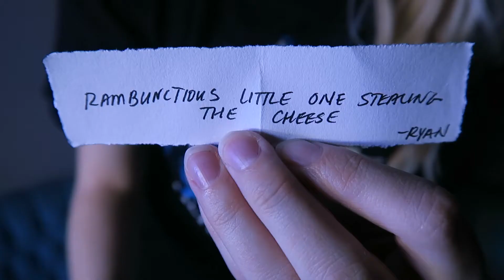I WRITE A SONG EVERY DAY - ep. 011 - Little Mouse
Originally Ryan's suggestion of "Rambunctious Little One Stealing the Cheese"

lyrics:
Little mouth
why'd you bleach your hair
to delete all the viruses hidden there?
little mouse
feeling white as snow
with tender lips, big hungry eyes and a delicate nose
little mouse, why'd you let her go?
said goodbye, and don't know why you're so obsessed with the cold
little mouse, hiding from the sun
speaking words of memory in an old forgotten tongue
little mouse, little mouse
what are you now